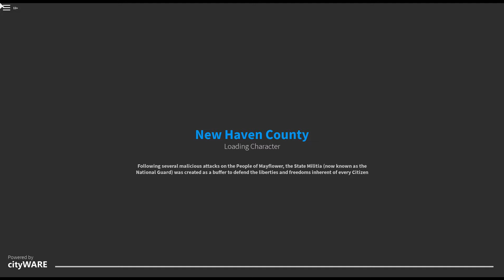New Haven County | A Day In The Life Of A President Pro Tempore | 3